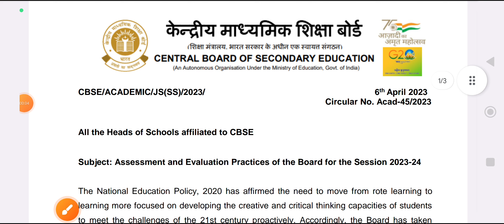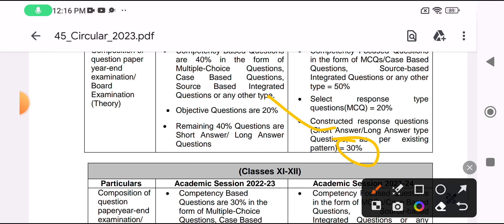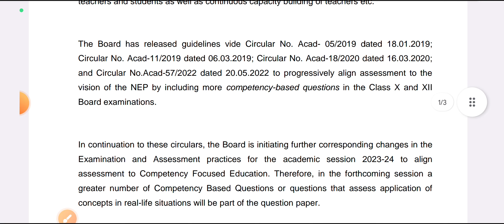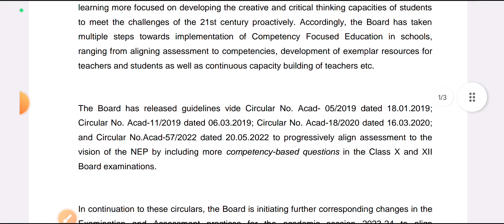😍Cbse Most urgent news/ cbse new exam pattern 2023 2024 / class 10,12,9 &11 exam pattern for exam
cbse ka new exam pattern kya hai
kitne number ka paper aaega paper kaise hoga midterm, pre board, final term ka paper kitne marks ka hoga, Board exam questions paper pattern 2024
cbse latest update today
cbse exam pattern update 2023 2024
MCQ,l question subjective question
Competency Based Questions Case Based Questions, Source Based Integrated
Academic Session 2023-24 Competency Focused Questions are 40% in the form of Multiple-Choice Questions,in the form of MCQs/Case Based Questions, Source-based Integrated Questions or any other type = 50%
Questions or any other type.
• Objective Questions are 20%
questions (MCQ)=20%
Constructed response questions (Short Answer/Long Answer type Questions, per existing pattern) = 30% as

Remaining 40% Questions are Short Answer/ Long Answer

Questions